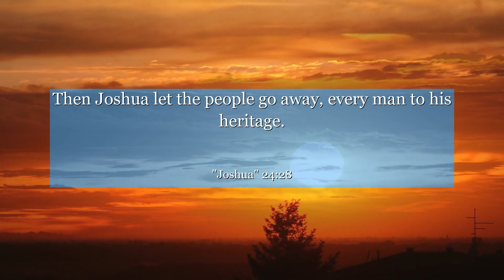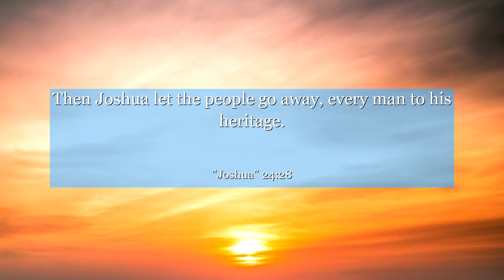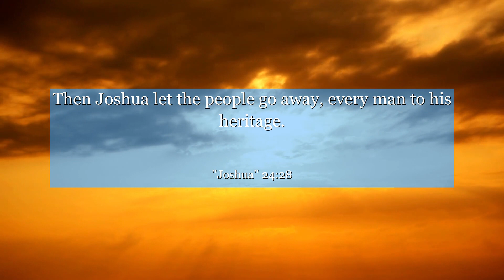Joshua 24:28 Then Joshua let the people go away, every man to his heritage.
In Joshua 24:28, witness the legacy of a great leader as Joshua's life story comes to a close. Reflect on his unwavering faith, courage, and commitment to serving others. Discover the power of leaving behind a lasting impact and the importance of staying true to your beliefs. This verse reminds us that our actions today shape the future for generations to come. Be inspired to live a purposeful life and leave a meaningful legacy behind.